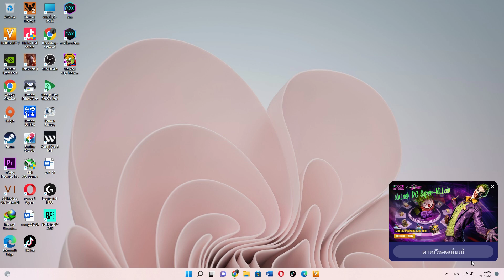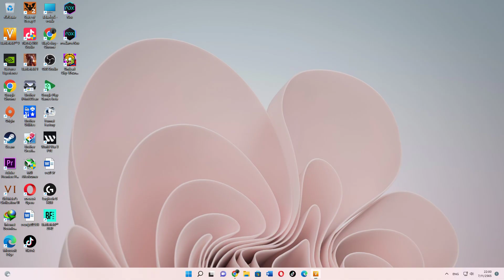Battlefield 5: Conquest Gameplay (No Commentary)